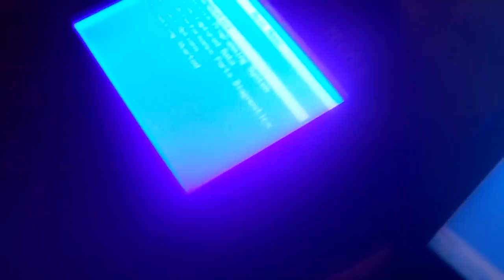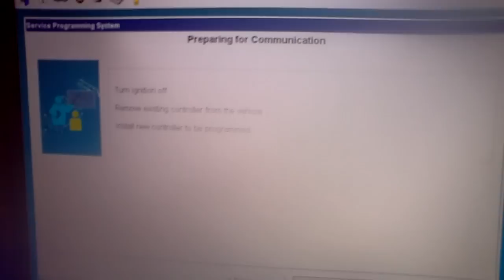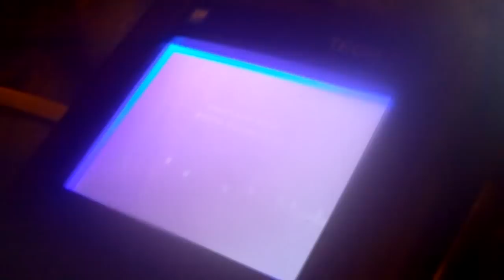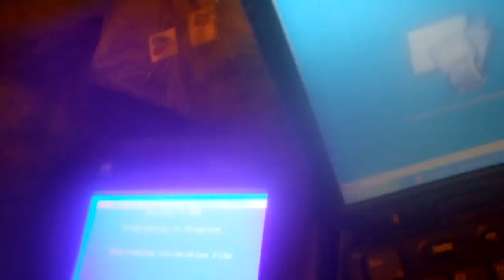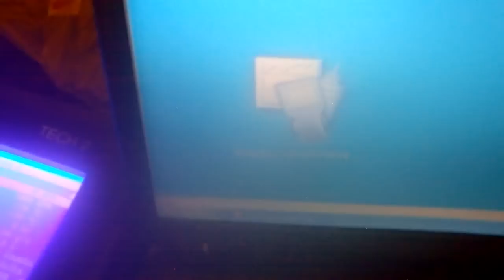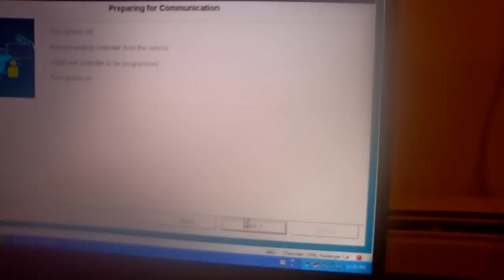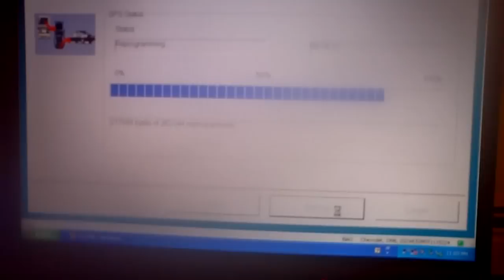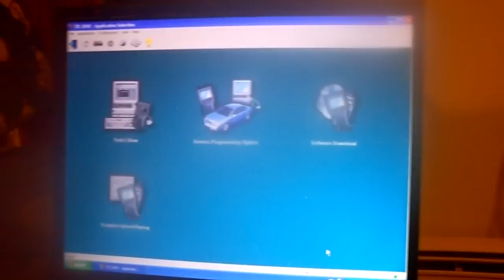Reprogram GM PCM using a Tech 2 scan tool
GM Tech 2 and Tis 2000 reprograming a PCM using Standalone and Passthru procedures. programing with Tis2Web is the same.